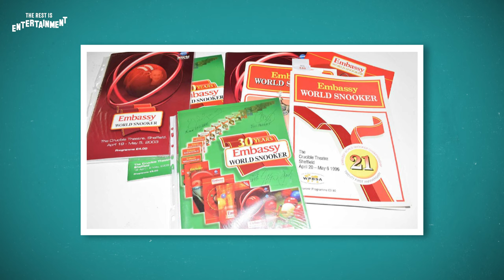Saudi Money in Hollywood & Are We All Content Addicts? - Episode. 22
There is a new revenue stream in tinsel town... Saudi money is on offer to finance films and many are beginning to ask; is this a form of PR via entertainment? Are we at the mercy of the 'dopamine cartels' aka big tech? Plus, GBNews - TV ratings or social media stats - where does their power lie?

00:00 - Intro
00:24 - Saudi Money in Hollywood
14:42 - What are watching/What are the most popular UK shows?
27:25 - Are we becoming content addicts

Producer: Neil Fearn

Executive Producers: Tony Pastor + Jack Davenport